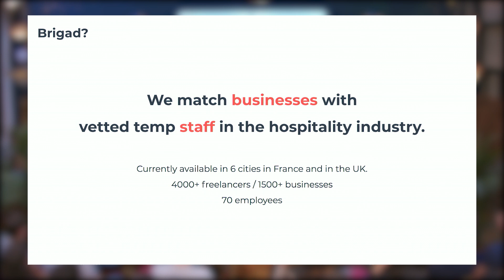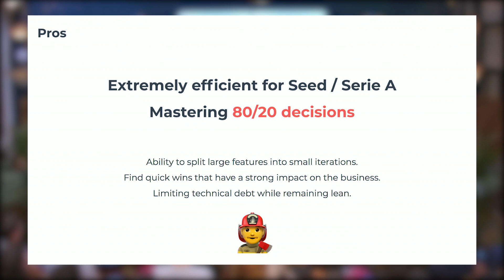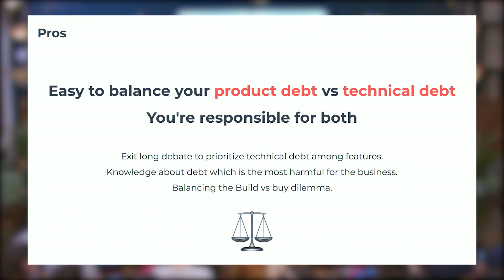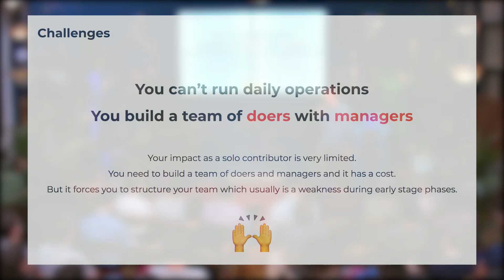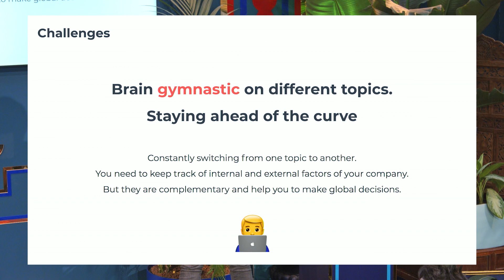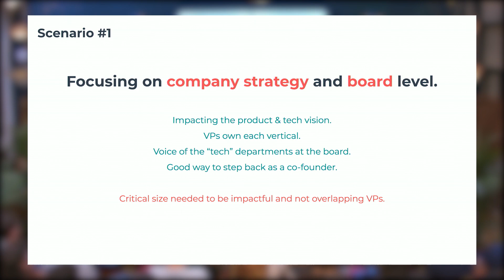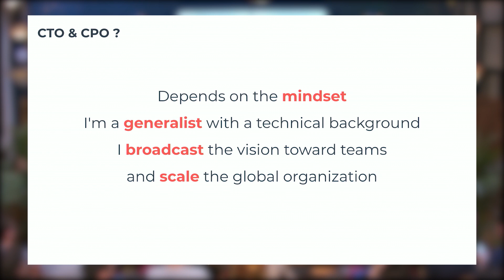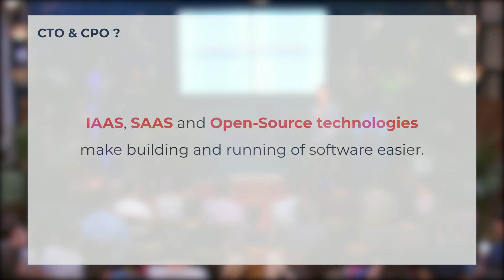Mixing Product & Tech Jean Lebrument, CTO & CPO at Brigad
D-code is a media & series of events where the best startup CTOs & tech leaders talk about their entrepreneurial adventures: Tech challenges converted into clear stories 🌈

Brigad connects hospitality businesses with qualified & flexible staff.
Jean is Brigad’s co-founder, CTO & CPO, managing four teams: Product, Engineering, Quality and Data. Yes, all at the same time :)
He shared both his experience from 3 years of handling these functions, what he learned in the process & his beliefs about the mix: Should all startups have a CPO & a CTO?

D-code is an initiative of The Family, where we help ambitious European entrepreneurs to build the next tech giants.